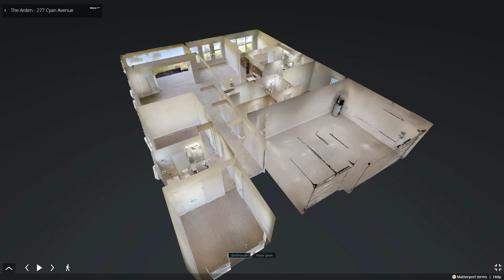The Arden at 277 Cyan Avenue, Daytona Beach FL - Mosaic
Enter this home through the foyer that leads right into this wonderfully designed open floor plan. A large gathering room is centrally located for maximum convenience. A spacious gourmet kitchen and dining area are perfect for entertaining guests or spending quality time with the family. Views from the dining room look out onto the covered lanai. The owner's suite features a luxurious bath and a large double entry walk-in closet.  A guest bedroom and bathroom are located just before you enter the main living area. The entire family will enjoy the open kitchen, dining, and gathering areas which allow for entertainment and conversations to continue throughout each room. Two other bedrooms share a bathroom away from the living areas so children and guests can enjoy their own separate spaces in the home. A functional utility/laundry room is also located nearby. This home is completed with a three car garage - perfect for the growing family!